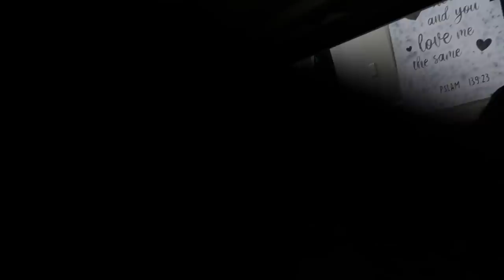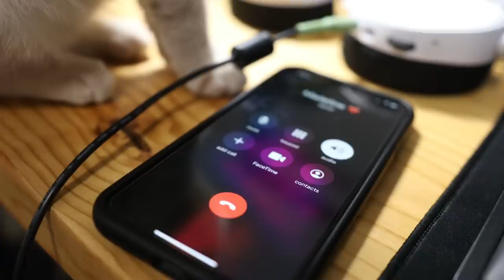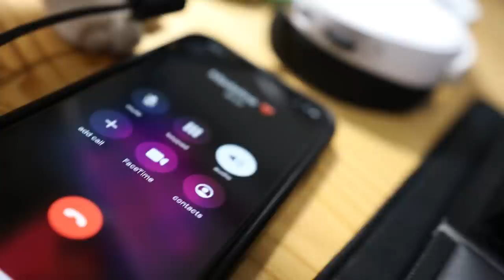Leaving My Fiancée With ONLY A Goodbye Letter... (Backfired)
snapchat ~ ayexmadeline

snapchat ~  ayexstephenn